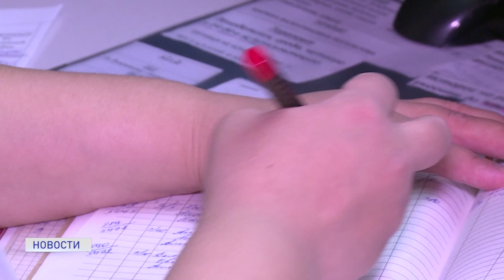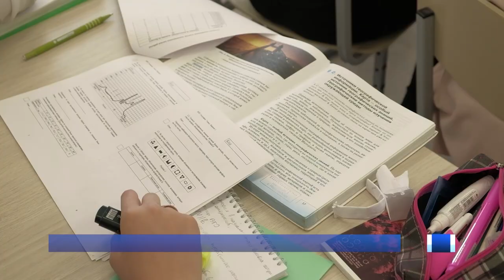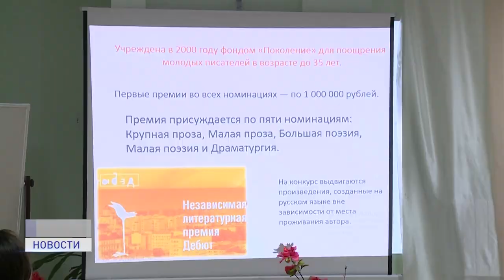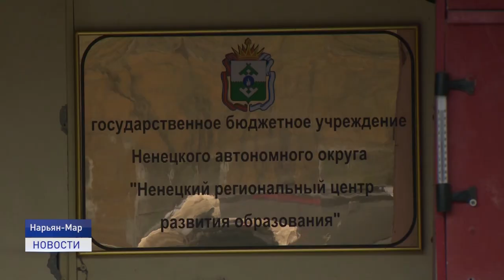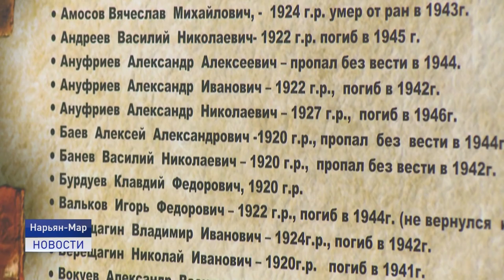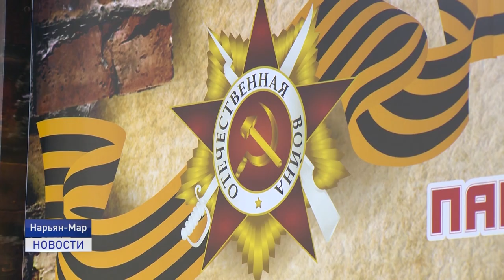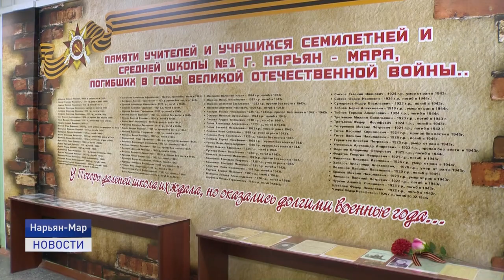Новости Ненецкого округа от 06.10.2020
Ситуация с заболеваемостью коронавирусом в крупных городах усугубляется. В Ненецком округе на лечении в стационаре на сегодняшний день находится один пациент с лабораторно подтверждённым диагнозом COVID-19. Еще 11 человек получают лечение амбулаторно.

В Ненецком округе продолжается первый этап Всероссийской олимпиады школьников. Интеллектуальные занятия проводятся среди учащихся с 4 по 11 класс по 20 общеобразовательным предметам.

Музей первой городской школы признан одним из лучших по всей России. Заслуженную награду вручил депутат Государственной думы от Ненецкого округа Сергей Коткин. Об этом и не только расскажем в ближайшие 20 минут.